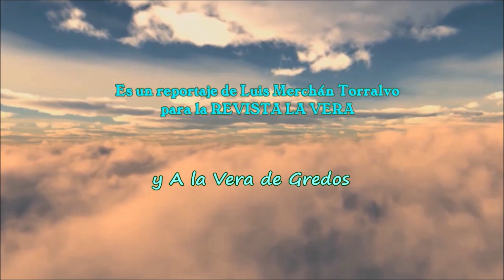Semana Cultural y Fiestas de Ntra Sra del Consuelo en Torremenga - DULCES Y CHOCOLATE CON CHURROS